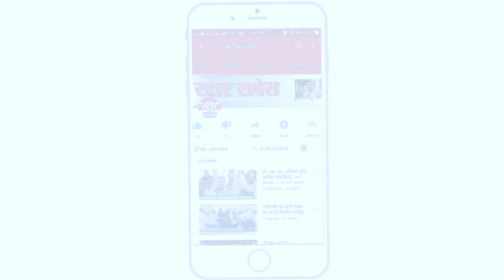रजनीश जैन | Rajneesh Jain Interview | Star Savera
Rajneesh Jain interview in Star Savera Programme